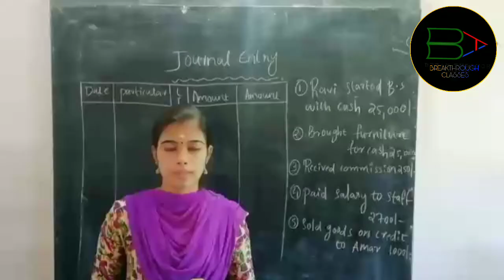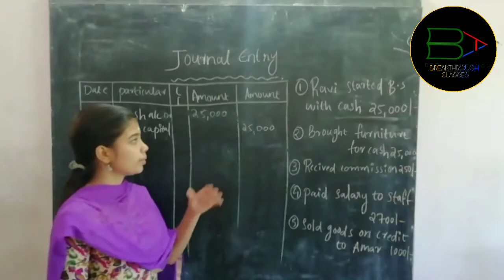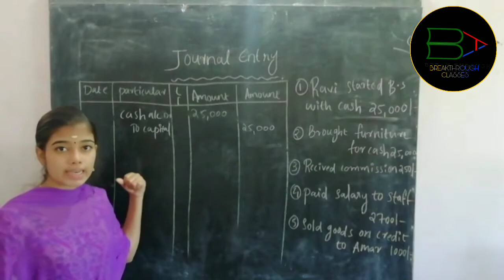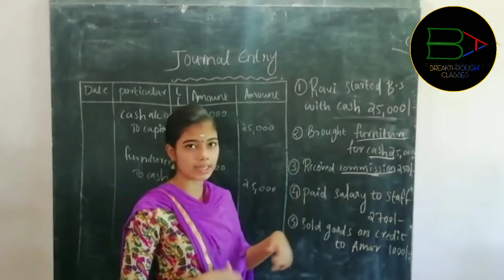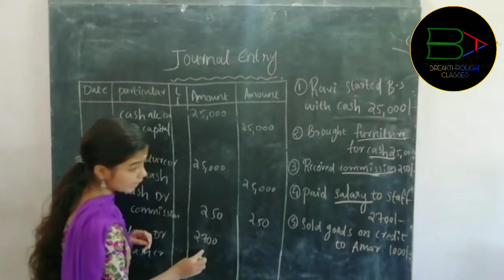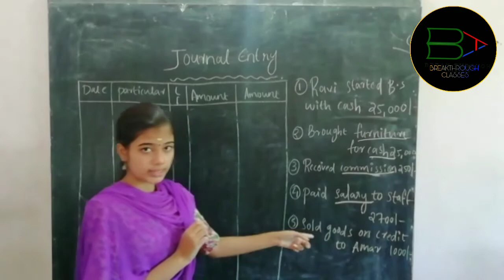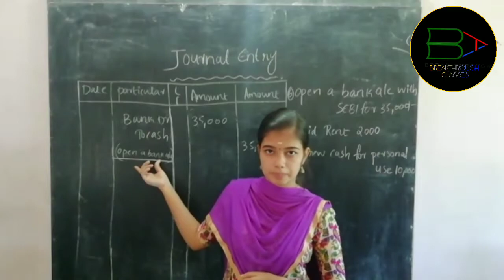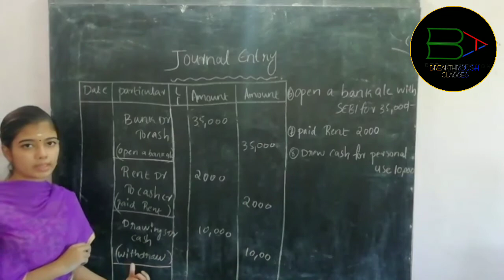Journal entry | +1 Accountancy simple explanation in Malayalam